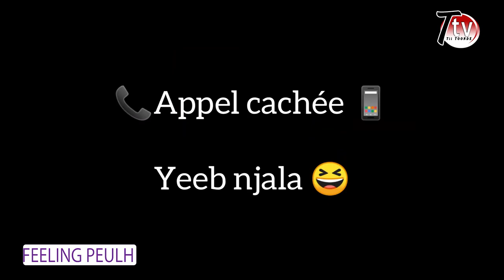FEELING PEULH INVITE JUNIOR DIABA NOMINE SUR FULANI AWARDS 2023